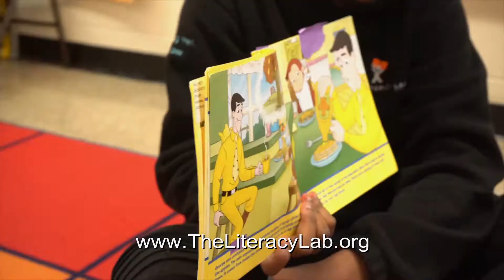Leading Men Fellowship 1